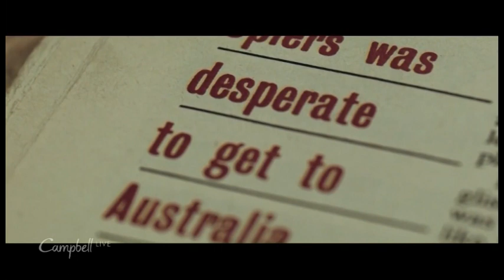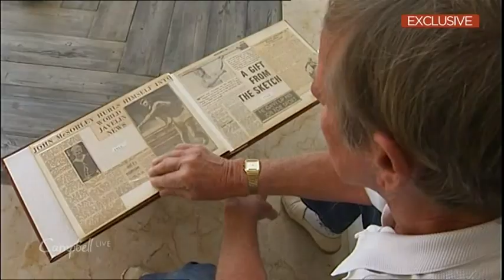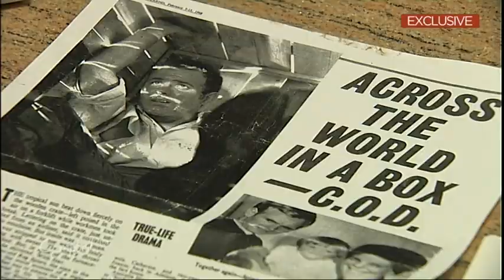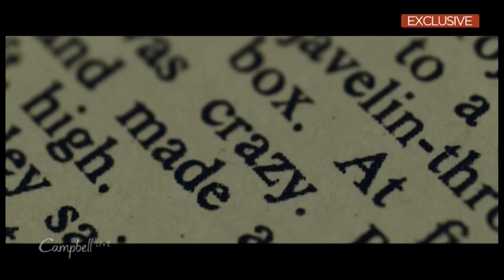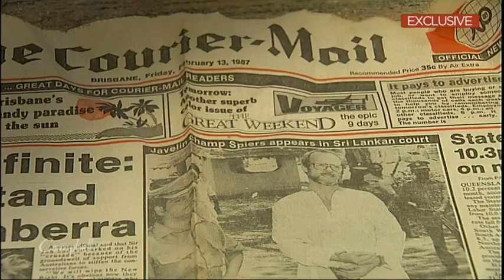TV3 New Zealand - Reg Spiers interview on Campbell live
The man who shipped himself from England to Australia in a Box gives his first TV interview. The new book 'Out of the Box' is available in bookstores worldwide